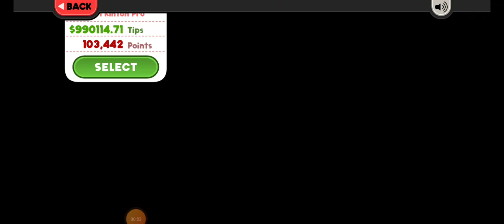Papa's Sushiria To Go! - Doan (Perfect Day)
Doan is my most favorite male customer.